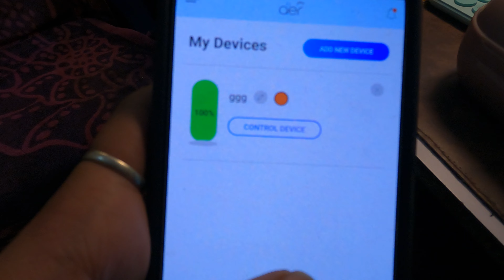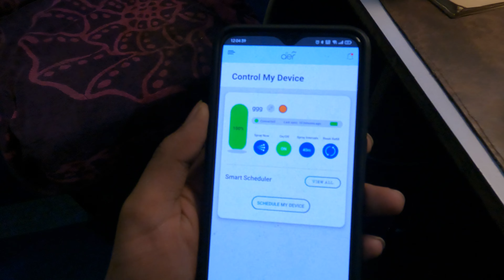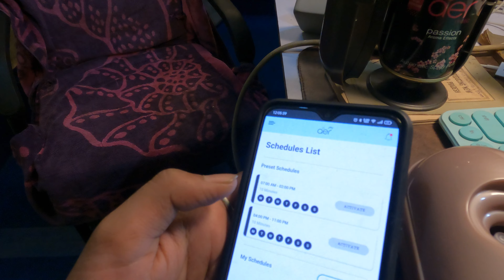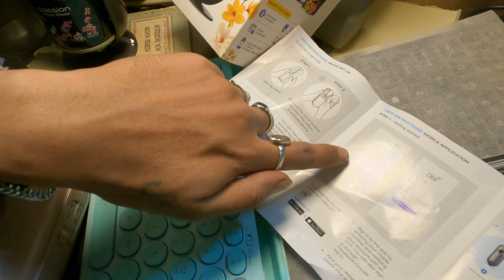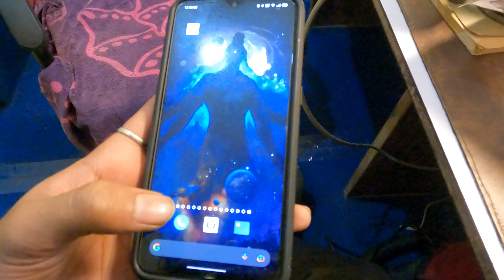Godrej aer smart matic || BLUETOOTH ENABLED Automatic Air Freshener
A Bluetooth-enabled automatic fragrance diffuser for your home. This smart fragrance plans its day around yours and lets you create custom spray schedules.

✫Contains: 1 unit of Godrej aer Smart Matic Air freshener Kit - Alive (225ml)
✫ELEGANTLY DESIGNED: Exquisitely designed room freshener to adorn the living spaces like Bedroom, Living Room and Office
✫BLUETOOTH ENABLED: India's first mobile controlled Bluetooth-enabled ✫Automatic Air Freshener Dispenser
✫SMART FEATURES: App-controlled Switch on/off, Instant spray button, Low ✫battery/Refill alerts
✫SMART SCHEDULER: Schedule the device for complete automation - ✫Activate 10, 20, 40 minute pre-set schedules or customize (up to 10 different schedules)
✫2200 SPRAYS GUARANTEED: Up to 2200 sprays guaranteed with each ✫Godrej aer Smart Matic refill
✫Available in 2 premium fragrances: Alive and Passion

Presenting, Godrej aer Smart Matic, India’s 1st mobile-controlled, Bluetooth-enabled smart room freshener for home, office and living spaces. You can control your device with the Godrej aer Smart Matic app: Use the ‘Spray Now’ button for an instant spray of fragrance, ‘On/Off’ button to switch the device on/off and ‘Spray Intervals’ button to change the spray interval. You can also use the ‘Smart Scheduler’ to schedule your device for complete automation. Godrej aer Smart Matic is available in 2 premium fragrances – Alive and Passion. About the brand: Hello, we are here to change the air, the way it spells and the way it smells. Introducing Godrej Aer, a range of home and car fragrances. You would have noticed how we spell "Aer", a tad bit differently. That's the little difference we intend to make to your life, your car and your home. No, we won't change your future, your world or your boss. All we can do is to make your car, home and you feel nice. Now quickly add Aer to your dictionary, take a deep breath and smile.